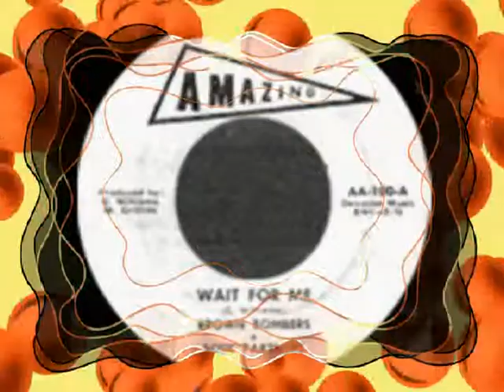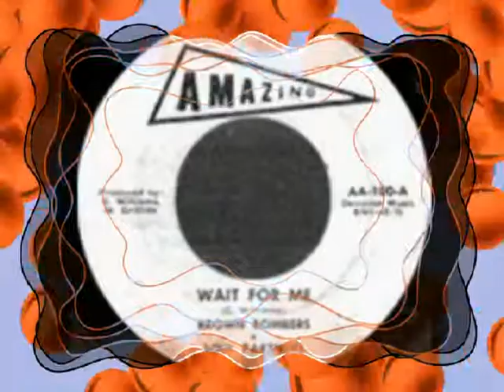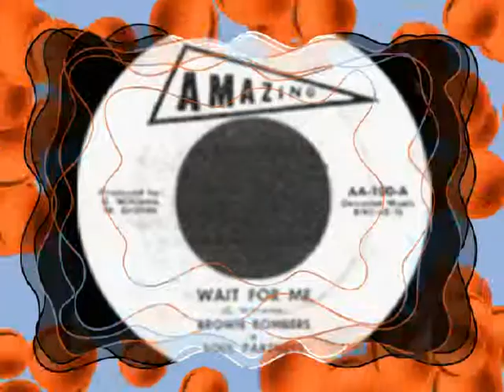BROWN BOMBERS - WAIT FOR ME (AMAZING) (CHANGE THE RECORD) TO NORTHERN SOUL